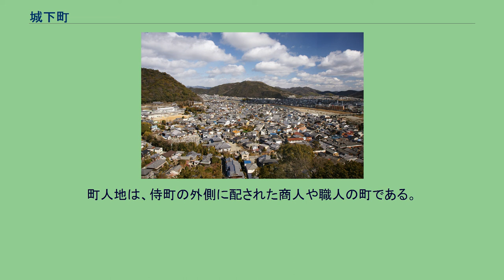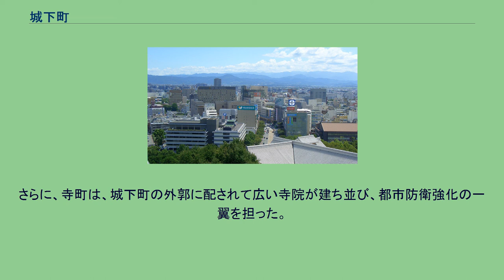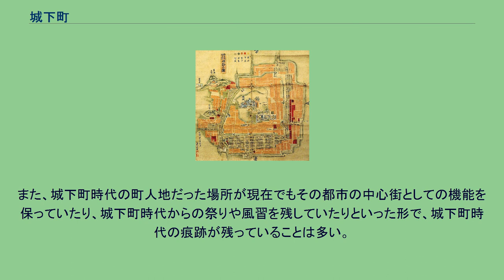城下町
山城（波賀城）と城下町 熊本城の城下町 龍野城の城下町 和歌山城の城下町 城下町（じょうかまち）とは、日本における都市の形態の一つ。
領主の居城を中心に成立した都市である。
江戸時代以降は、必ずしも城が中心とは限らず、戦闘を想定しない行政施設としての陣屋を中心とした陣屋町もあるが、広義ではそれらも含めて城下町と呼ぶ。
城下（じょうか）とも呼ばれ、近世以前はこの呼称が一般的であった。
成立は戦国時代に始まる。
城の防衛施設としての機能と、行政都市・商業都市としての機能を持つ。
近世城下町発展の最大の功労者は織田信長で、本格的な兵農分離を意図し武士を城下に強制移住させるとともに、市街に楽市・楽座を設けて商工業の発達を活発にした。
さらにそれを発展させたのが豊臣秀吉で、豊臣政権の政治経済の中心となった大坂城下は富の集積地となって殷賑を極め、江戸時代に入っても商業の中心地であり続け天下の台所と言われた。
世界各国の大半の城郭都市は、城壁に囲まれた中に城と街が存在する。
それに対し、日本では堺や寺内町のような堀と土塁で囲まれた都市や町は早くから存在していたものの、初期の城下町では領主の居城のみが堀と城壁に囲まれ、街自体は城壁には囲まれていなかった。
しかし、日本においても城下町が発展すると、経済的および政治的価値が上昇し、それにともない城下町を戦乱から防護する必要性が生じた。
そのため町を堀と塁壁で囲む総構えの構築が増加してゆき、次第に城郭都市化していく傾向をみせた。
江戸時代になると、防衛都市としての色合いが薄くなり、幕府や藩による政治・経済の中心としての色が濃くなった。
江戸時代を通じて戦争がなかったことと、大半の藩主家が領主の交代を経験しており、（石高は別として）土地自体への執着が薄かったことが理由として挙げられる。
また、城砦としての防衛能力を重視した場所は必ずしも交通の便が良いところではなく、交易都市の色彩を強めるにつれ城が放棄され陣屋などに行政中心が移ったケースも多い。
約300ほどあった城下町も人口の規模は様々で金沢、仙台藩のように武士町人合わせて約12万の大規模城下もあれば、東北亀田藩のように4千人程度の小城下までと多様で、多くの場合、1万人前後である。
姫路古地図 付近を通る幹線道路のコースを、城下に通じるように付け替えることにより往来が城下を通り、商工業を活性化させる効果を狙っている。
ただし、幹線道路は、地形上の有利不利を問わず、権力者の威光を示すために、城の裏に当たる搦手側は通さず、表に当たる大手側を通した。
城下町には、都市防衛の工夫が随所に見られる。
敵の侵攻を妨ぐために、川など地形を巧みに利用するとともに、堀を掘り、土塁や石垣を築き、要所には時として枡形のような強固な城門を設けることもあった。
城下に入ると幹線道路の両脇に家屋を隙間なく配置させることで城を見え難くして、道を鍵形に曲げたり袋小路を設けるなどすることで、城への到達距離を延長した。
また、町割ごとに柵や木戸を設けて、夜には門を閉めて門番を立たせるなど、不審者の侵入を阻んでいた。
堀は運河としても使われ物流にも大きな役割を果たしていた。
城下町の立地は、東日本では川の流域である「河岸段丘」に多く、西日本では海に面した「河口デルタ」が多いが、これに加え、彦根、膳所、諏訪藩などは湖に接しており、湖や沼に面した「湖沼型」もある。
町割りは城を中心に、侍町、足軽町、町人、寺町などが配された。
侍町とは、家臣の屋敷いわゆる侍屋敷が建ち並ぶ町であり、基本的には身分の高い家臣ほど、城に近い位置に屋敷を持った。
現在の地名で、山下（さんげ）・上屋敷町・下屋敷町などがこれに当たる。
足軽など軽輩の者は、町人地の外側に配されることも多く、現在に残る地名で、番町・弓之町・鉄砲町などがこれにあたることが多い。
町人地は、侍町の外側に配された商人や職人の町である。
付近の村落を城下に移転させたり、商人や職人を職種ごとに分けて強制移住させた。
現在に残る地名では、呉服町・油屋町・大工町・鍛冶町・紺屋町などがこれに当たる。
町人地は侍町よりも世帯当たりの面積が狭く、街道沿いに隙間なく建ち並んだ。
このため、家屋は間口が狭く奥行きが長い、いわゆる「鰻の寝床」であり、二階建てとなっていた。
ただし、二階を生活の場とすると大名を見下ろすことになるので、物置として活用された。
さらに、寺町は、城下町の外郭に配さ...